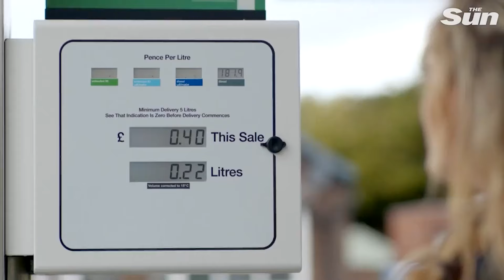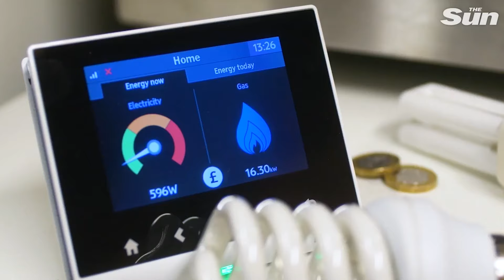Budget will put more money in our pockets but it won’t change my vote, Sun readers have their say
CHANCELLOR Jeremy Hunt gave more help to workers in yesterday’s Budget with another 2p cut in National Insurance following the one announced in November.

Together, households will now benefit to the tune of £900, with reductions from 12 to eight per cent in less than four months.

Budget will put more money in our pockets but it won’t change my vote… Sun readers react to Jeremy Hunt’s giveaways